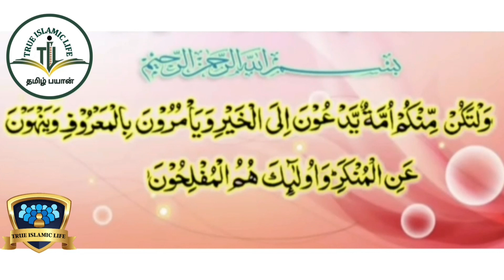நெருங்கிய உறவினர்கள் நம்மிடம் எதிர் பார்ப்பது என்ன ...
மிக பெரிய படிப்பினை நாம் பெறலாம்

நிச்சயமாக நல்லுபதேசம் முஃமின்களுக்கு நற்பயனளிக்கும்.. (அல்குர்ஆன் : 51:55)ibf